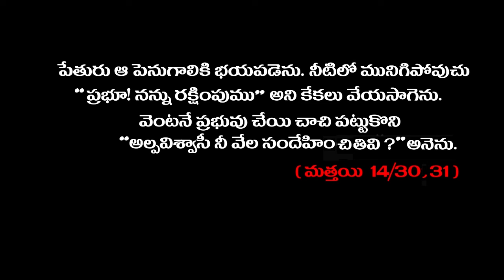నా జీవన సమరంలో || Naa Jeevana Samaramlo || Lyrics and Sung by Fr. Ch. Raja Kumar || Music by Vinay